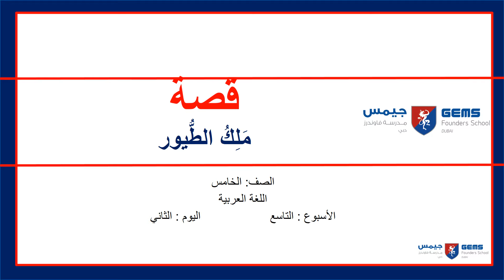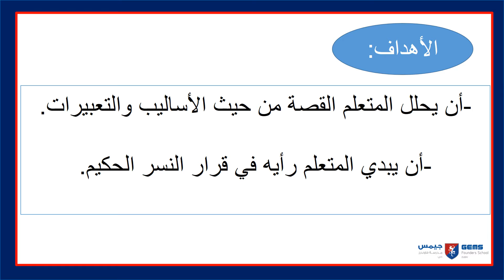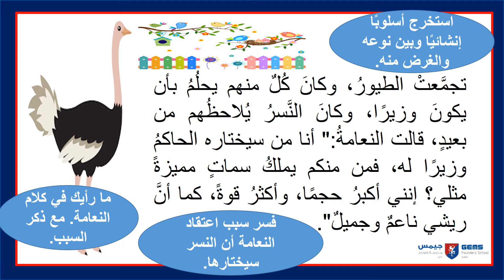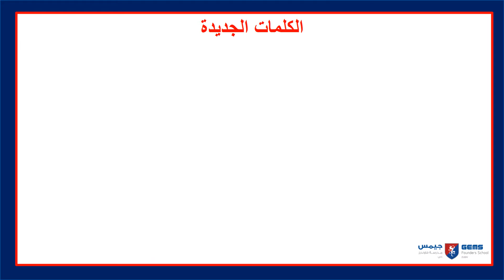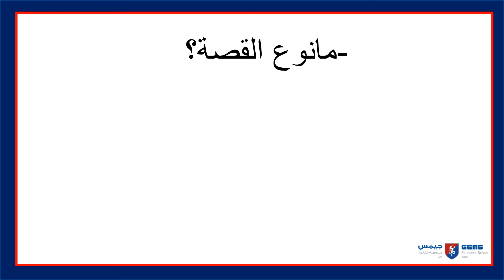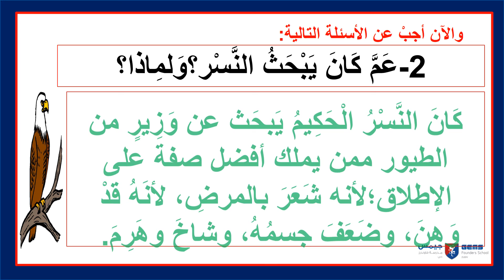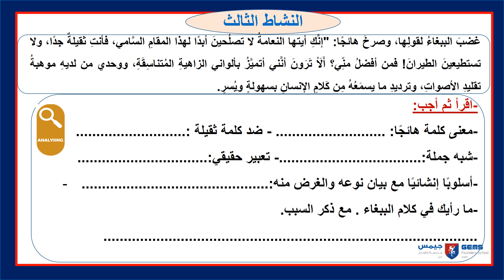week 9 lesson2 Arabic A year 5